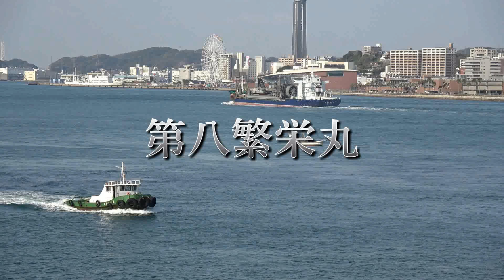第八繁栄丸（曳船）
明細データ一切不明です。
関門海峡
April, 2020